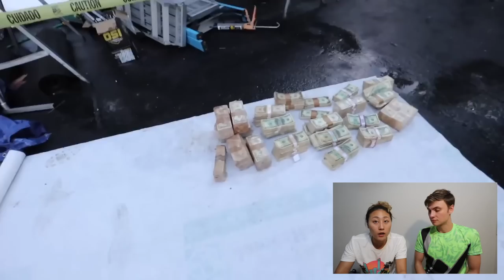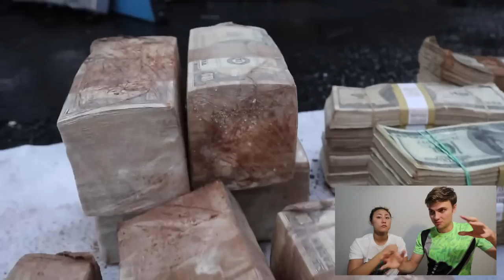WHY I GOT ARRESTED!! (WHAT REALLY HAPPENED)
TODAY WE PROVIDE A FULL RECAP OF WHAT HAPPENED WITH THE ABANDONED SAFE AND WHY LIZ AND I GOT ARRESTED!!

In the last vlog Carter Sharer and Lizzy Sharer showed everyone what happened with the FBI agents and one million dollar abandoned safe. The abandoned safe was filled with 1 million dollars, which the FBI agents confiscated. Carter and Liz provide a full recap on what happened throughout the last few months with the abandoned safe. Carter tells about what it was like to get arrested by the authorities, handcuffed and placed inside the police vehicle. They also discussed their thoughts on what happened with all the money and what they would have done if they were able to keep one million dollars!

Comment Million with what you would do with 1 MILLION dollars!

▶︎1 MILLION DOLLARS FOUND IN SAFE!! (CONFISCATED)